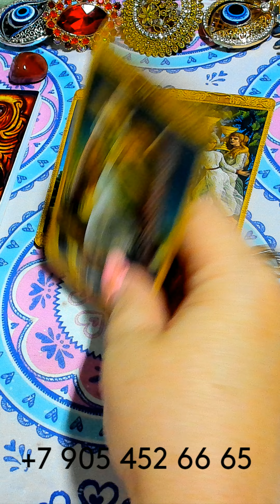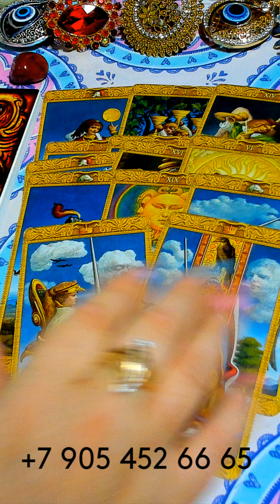КТО МЕЧТАЕТ ВАС НЕЖНО ОБНЯТЬ??? gadanie taro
КТО МЕЧТАЕТ ВАС НЕЖНО ОБНЯТЬ??? gadanie na kartah taro онлайн гадание на картах таро